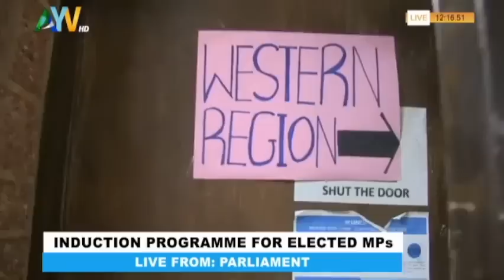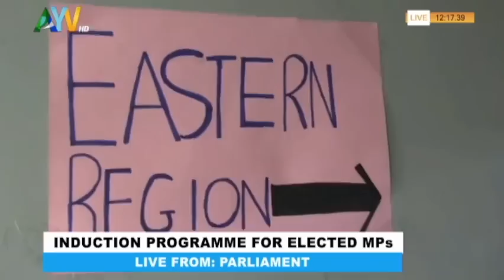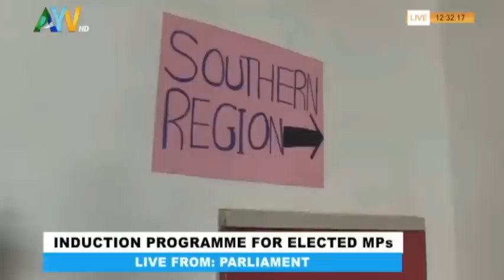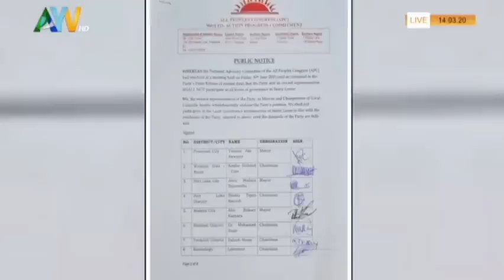APC Boycotted The Induction Ceremony Of The Sixth Parliament, Only SLPP Parliamentarians Inducted